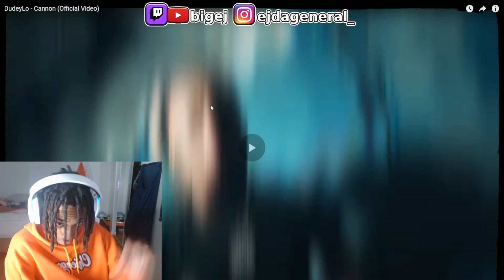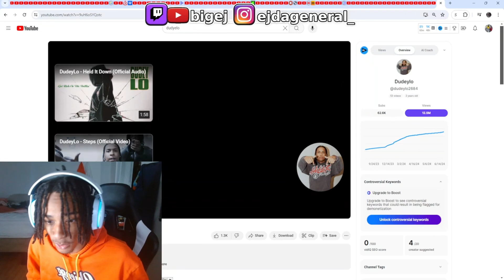PUT WHO TO SLEEP??😨 DudeyLo - Cannon (Official Video) Reaction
DudeyLo - Cannon (Official Video) Reaction

subscribe to my main channel follow my ig follow me on kick: follow me on twitch follow me on twitch follow me on twitter Disclaimer Under Section 107 of the copyright Act 1976, Allowance is made for “fair use” for purposes such as criticism, comment, news reporting, teaching, scholarship, and research.